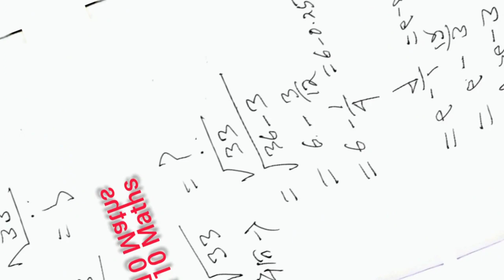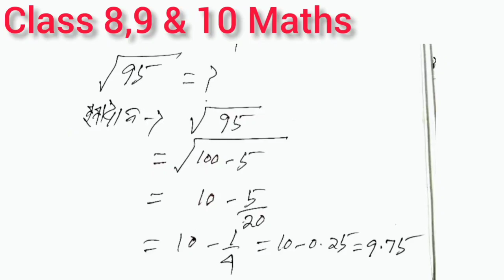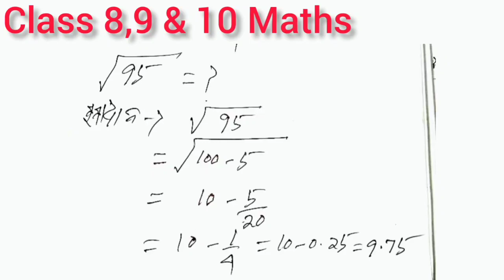# Class 8, 9 & 10 Maths Odia Medium # About Square root Trick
# Class 8, 9 & 10 Maths Odia Medium # About Square root Trick # By BD Teaching